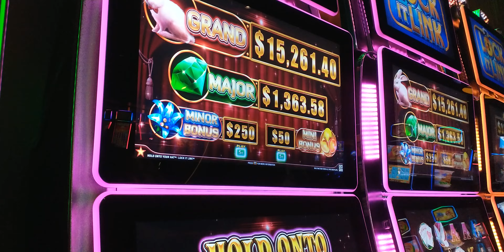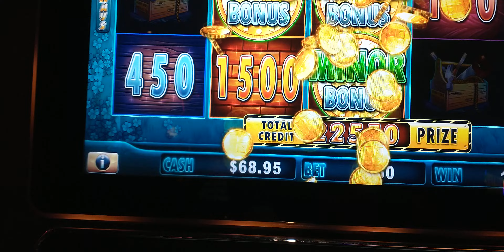Huff N' Puff $1.50 Bet Penny Denomination 6 Gold Mansions Awesome Win